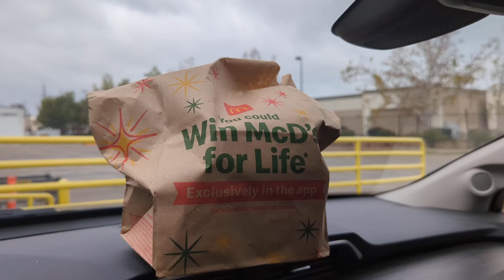On My Way free McDonalds $6! Quarter pounders